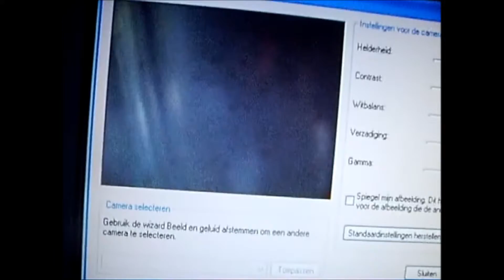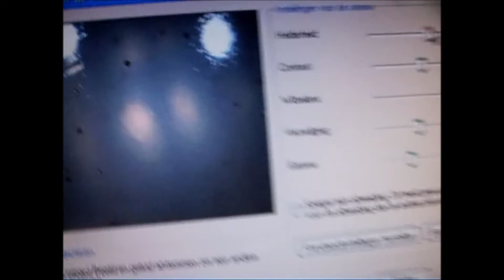Triop babies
Triops is a genus of small crustaceans in the order Notostraca (tadpole shrimp). They allready lived in the late Carboniferous, 351 million years ago. They can grow from 2 to 6 cm (in the video 1-2 mm), have 3 eyes and 35-72 legs.

De Triops (orde Notostraca) behoren tot de ondergroep Branchiopoda van de kreeftachtigen. Triops bestaan ongeveer al 351 miljoen jaar. Ze kunnen 2-6 cm groot worden(in de video 1-2 mm), hebben 3 ogen en tussen de 35 en de 72 pootjes.